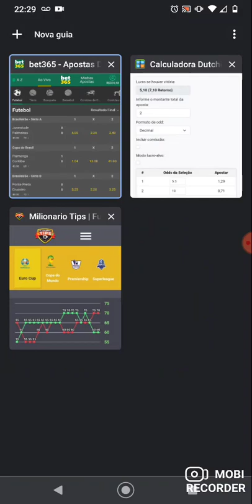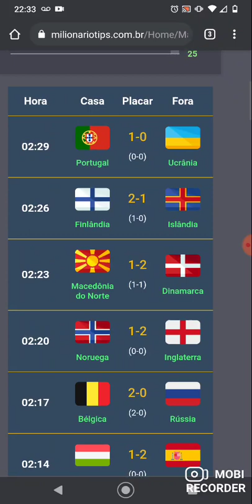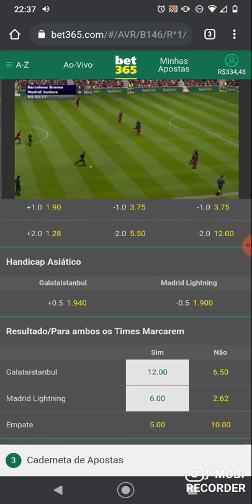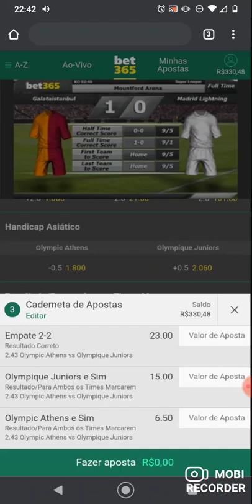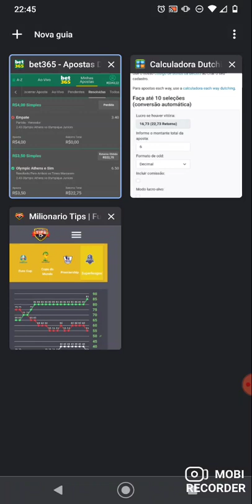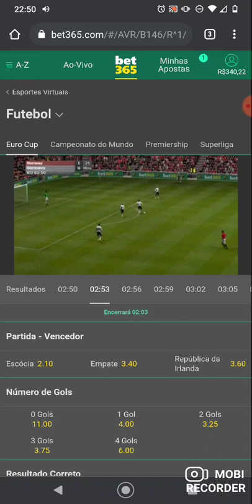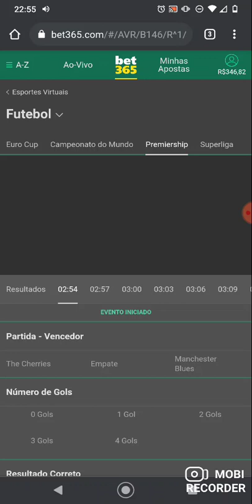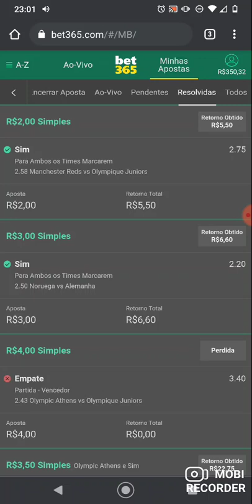OPERANDO BANCA BAIXA - LUCRO FÁCIL - SHINOBI NA PRÁTICA + ANÁLISE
Nesse vídeo, ensino a analisar de firma prática e fácil a estratégia denominada SHINOBI, bem como te ensino como pegar AMBAS MARCAM.

Tenho um curso COMPLETO c dois grupos de treinamento e tips.